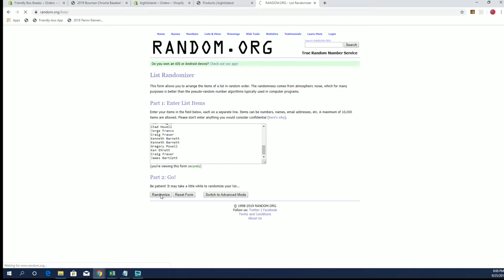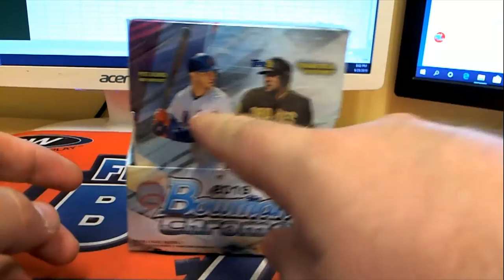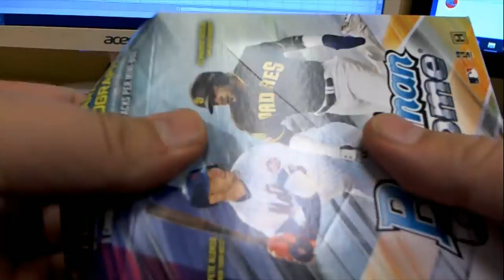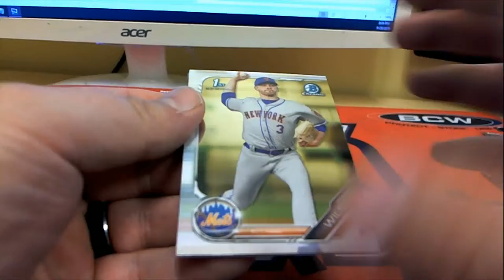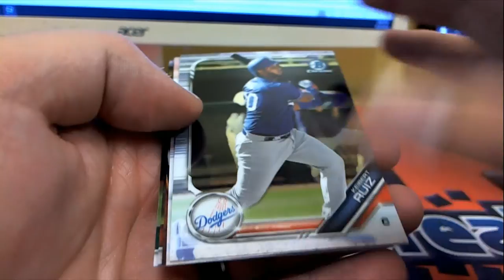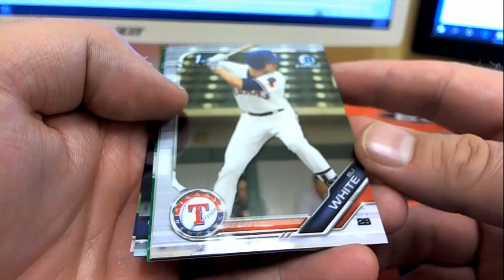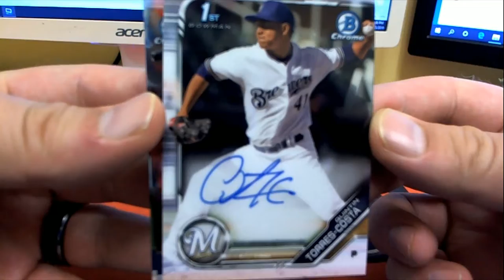2019 Bowman Chrome Baseball Hobby Box Mets And Padres Bonus Random ID 19BOWMANBBPYT112